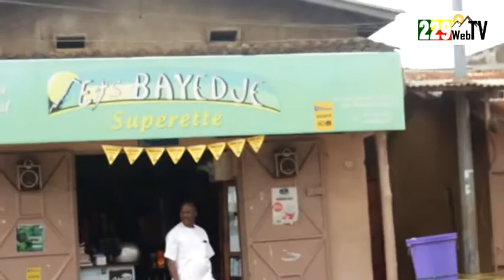SUSPENSION DES ACTIVITÉS CULTURELLES AU BÉNIN À CAUSE DU COVID19, QUEL IMPACT SUR L'ÉCONOMIE ?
229WEBTV